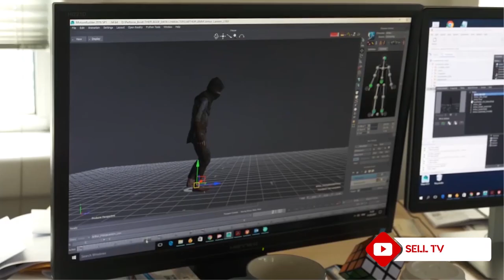!توب 10: ألعاب طورت بوقت قياسي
خلال حلقة اليوم من توب 10 جبنا لكم عشر ألعاب طورت بوقت قياسي، قدروا المطورين ينتجون العاب خرافية في وقت قصير مقارنة بمدة العاب الثانية .
حمل تطبيقنا عالهواتف الذكية!